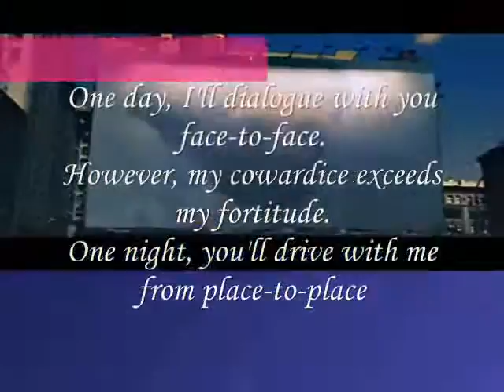Face To Face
do.
do so
Money is an excellent servant, but the host
very bad.